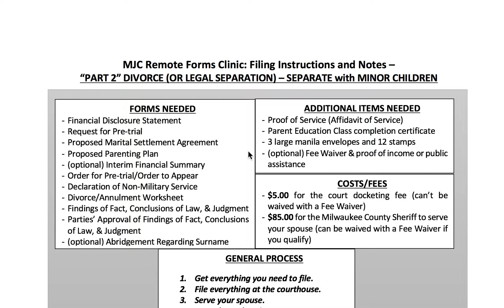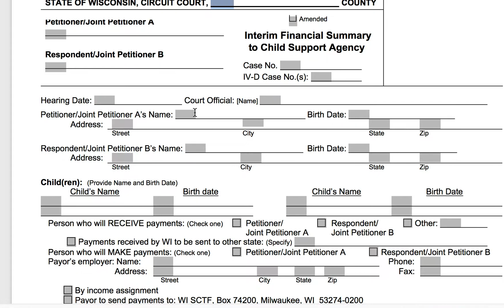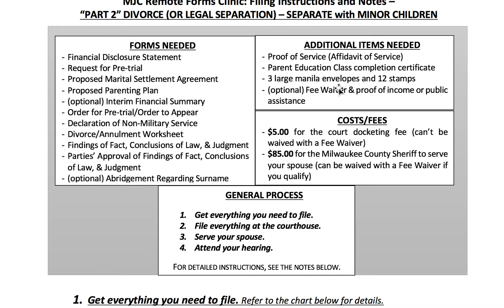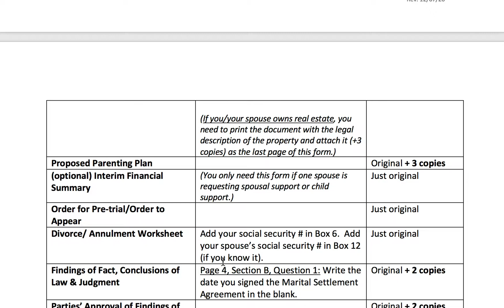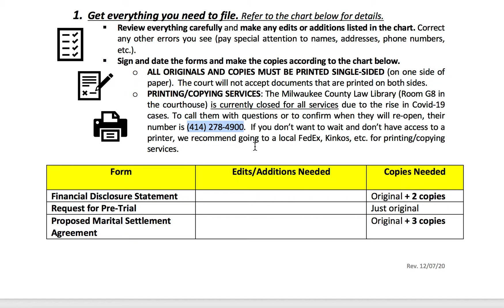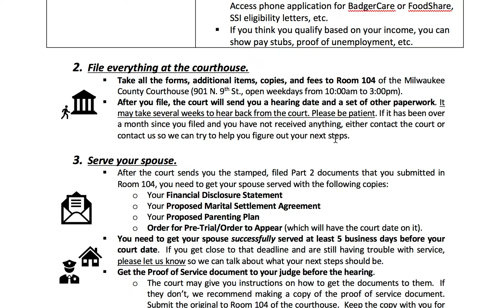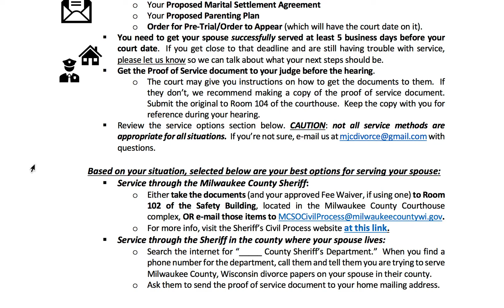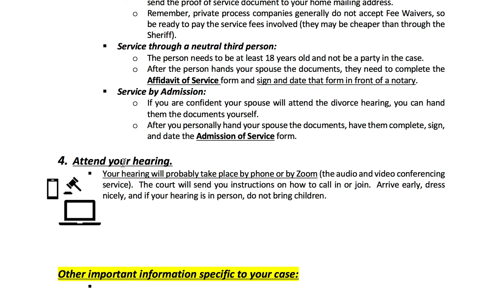Instructions for Filing the Divorce Part 2 Contested with Minors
A brief video walking you through the steps to file the Part 2 divorce documents (when filing Contested with Minor Children).  Last revised 12/16/2020. If you have any questions, or need additional assistance, visit the Milwaukee Justice Center Family Forms Clinic in Room G9 of the Milwaukee County Courthouse (901 N 9th Street). Please refer to our website for current hours. Questions asked in the comments will not be answered.